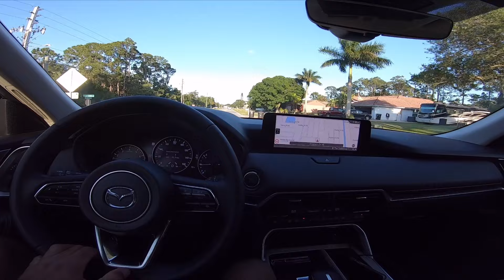Mazda Will Be #1 If They Did This!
I personally feel like if Mazda made the changes discussed in this video they will beat out every other auto manufacturer and become #1.